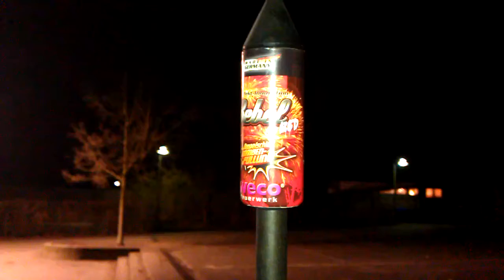Weco - Rebel Red Rakete DOPPELSCHLAG?! (Silvester 2014/2015) [HD]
Leider hat nur eine Bombenfüllung gezündet. :/